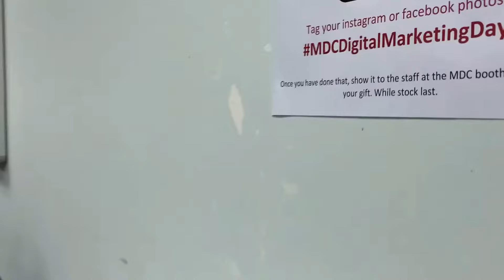MDIS：Present to the Future: Getting Ready for Digital Transformation 现在与未来：准备数码转型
部分照片来源 some photos credits: Management Development & Consultancy ( MDC @ MDIS )